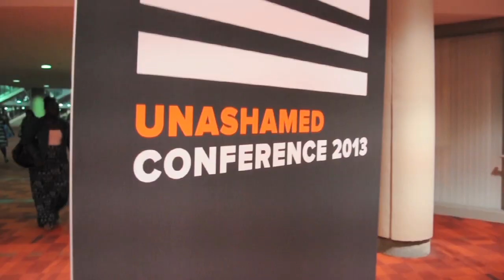TJ Pompeo reveals his inspiration behind the music with SweetCandorTV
Christian artist TJ POMPEO performed LIVE at the UNASHAMED CONFERENCE 2013. SweetCandor TV was able to snag him for an interview. In this exclusive interview TJ shares his amazing testimony. He talks about his music and being molested as a young boy. This is a testimony you don't want to miss!